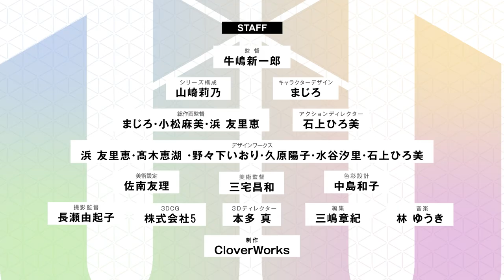TVアニメ『UniteUp!』PV第1弾｜2023年1月放送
TVアニメ『UniteUp!』2023年1月放送開始！

■放送情報
TOKYO MX：1月7日より毎週土曜23:30～
とちぎテレビ：1月7日より毎週土曜23:30～
群馬テレビ：1月7日より毎週土曜23：30～
BS11：1月7日より毎週土曜23:30～
HTB北海道テレビ：1月7日より毎週土曜26:30～
メ～テレ：1月12日より毎週木曜26:15～

■主題歌
「Unite up!」UniteUp!

ソニーミュージックが贈る多次元アイドルプロジェクト「UniteUp!」。

突如オープンしたYouTubeチャンネルにて、さまざまなアーティストのバラエティ豊かな楽曲を展開。
人気楽曲のカバー、「歌ってみた」を公開していた“KIKUNOYU”、“EVAN”、“すず”。
ソロアーティストとして音楽性の高い楽曲をリリースしてきた“高尾大毅”、“二条瑛士郎”、“東郷楓雅”。
自身が作曲した楽曲を中心に唯一無二の歌声を披露していた“はる賀”。
ハイクオリティなパフォーマンスで圧倒的な存在感を示していたトップアイドル”Anela”。
彼らの紡いできた音楽が、想いが、新たなドラマにつながっていく。

■あらすじ
「俺が、アイドル…？」

歌が大好きな高校生・清瀬明良。
彼の歌は歌い手“KIKUNOYU”として動画配信サイトに公開されていた。
ある日、その歌声を聴いた芸能事務所“sMiLeaプロダクション”にスカウトされる。
そこは、突如引退した伝説のアイドル“Anela”がアイドル育成のために立ち上げた事務所だった。
同じくスカウトされた直江万里、五十鈴川千紘とともにグループを結成することになった明良。
歌い手出身の3人は、同じ事務所の所属アイドル“LEGIT”、“JAXX/JAXX”に刺激を受けながら、それぞれの想いを胸にアイドルデビューを目指す──。

■スタッフ
監督：牛嶋新一郎
シリーズ構成：山崎莉乃
キャラクターデザイン：まじろ
総作画監督：まじろ・浜 友里恵
アクションディレクター：石上ひろ美
デザインワークス：浜 友里恵・髙木恵湖 ・野々下いおり・久原陽子・水谷汐里・石上ひろ美
美術設定：佐南友理
美術監督：三宅昌和
色彩設計：中島和子
撮影監督：長瀬由起子
3DCG：株式会社5
3Dディレクター：本多 真
編集：三嶋章紀
制作：CloverWorks

■キャスト
清瀬明良：戸谷菊之介
直江万里：山口諒太郎
五十鈴川千紘：平井亜門
高尾大毅：助川真蔵
二条瑛士郎：森蔭晨之介
東郷楓雅：坂田隆一郎
春賀楽翔：masa
桂 ほまれ：下前祐貴
香椎一澄：馬越琢己
若桜 潤：坪倉康晴
森ノ宮奏太：高本 学
大月 凛：斉藤壮馬
辻堂真音：中島ヨシキ

©Project UniteUp!